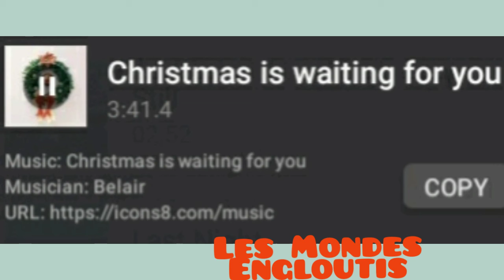SnowFall Season in NJ ❄️ ⛄️ ❄️ ⛄️ التلوج تغطي مدينة نيوجيرزي